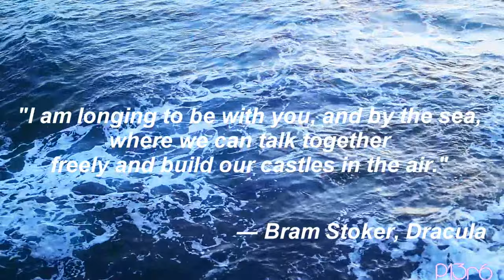💞 😍Baby I'm In Love😍 💞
Hey everyone so I'm back with an old project, this video was supposed to come out in April/May but I didn't have any ideas about how to complete so there you go, I added a bit of Disney Princesses and Paintings which improves the videos and it's so
vaporwave compared to my latest videos, anyway I don't have much to say so I gotta go now, I'm not sure about what my next video will be about :/
Song:West Coast
Artist:Lana Del Rey